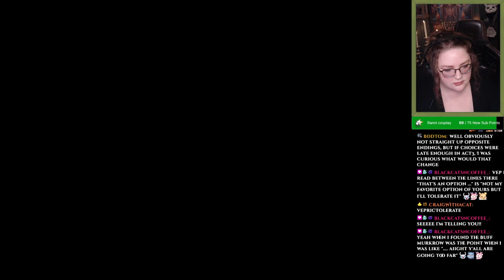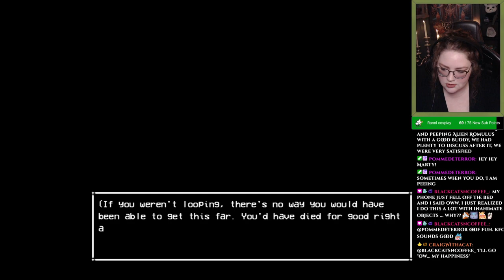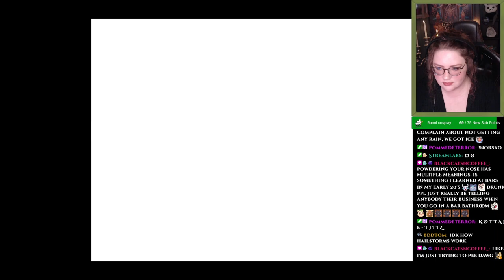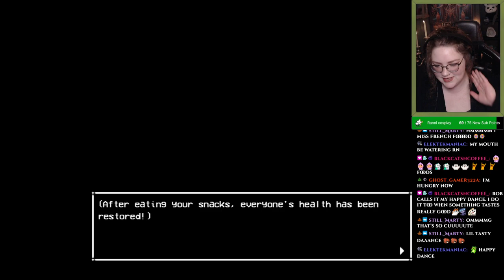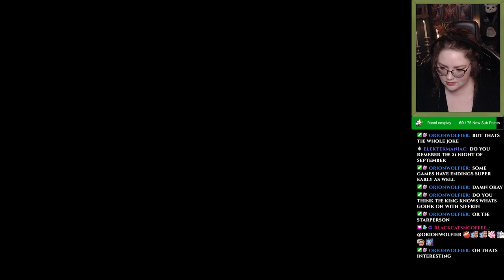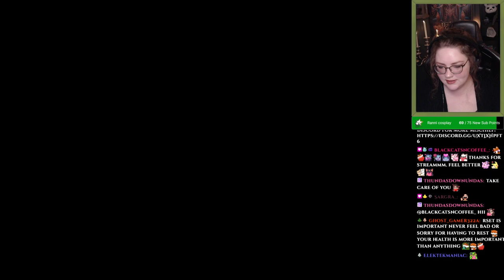In Stars and Time 1st playthrough - We're finally meeting the king?!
Part 5
Today was a bit of a shorter stream, but at the same time very productive!